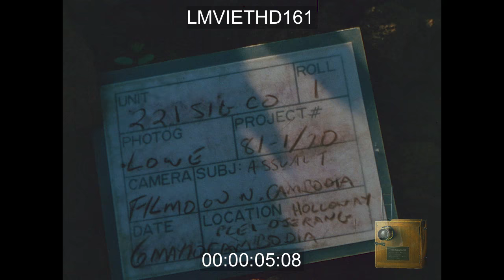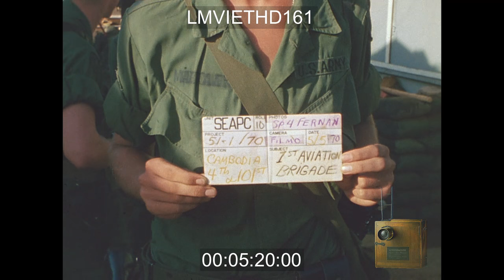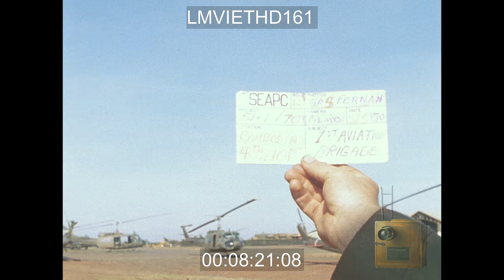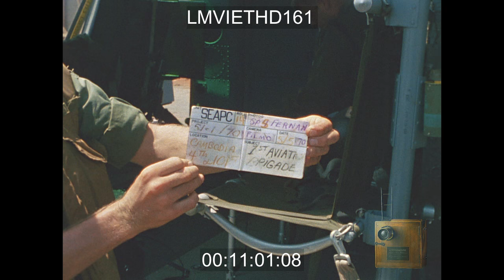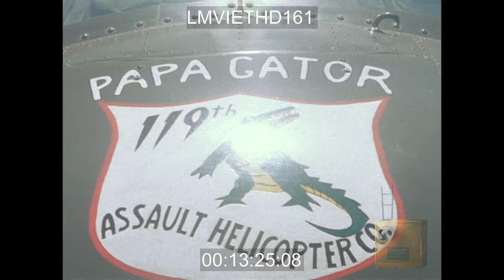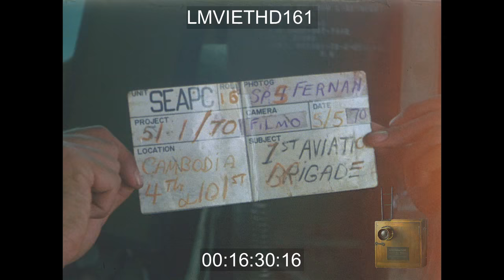ADVANCE INTO CAMBODIA - LMVIETHD161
Various shots of activities on airstrip. Helicopters and and take off. US soldiers gathered and observing map. Aerial footage of airstrip.